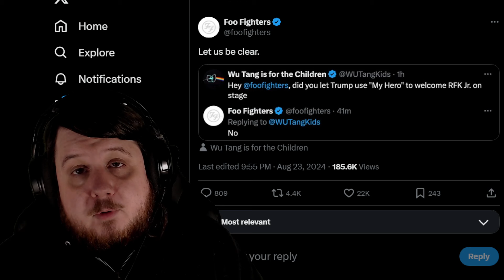Trump Did NOT Have Permission To Play Foo Fighters My Hero During RFK Jr Walkout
Foo Fighters has confirmed that Donald Trump did not have permission to play My Hero as RFK Jr walked out at his rally. The Foo Fighters have shown support for vaccinations in the past so people believed it must have not been an approved playing as RFK Jr has pushed so many vaccine conspiracies.